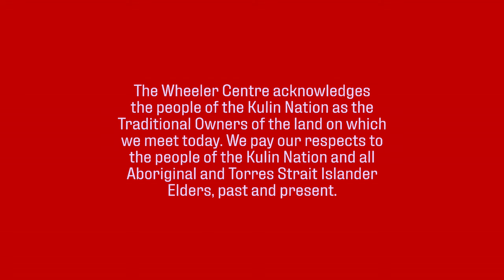Role Mothers: Art, Creativity and Motherhood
Motherhood is an intense period of introspection and change. For some, these may be ideal conditions for creative inspiration to strike, but it comes with immense demands on time, money and energy.

For the Wheeler Centre’s M/OTHER series, writer and musician Edwina Preston, British novelist Esther Freud and musician and mother Thndo explore the ideas and complications behind balancing art-making and motherhood.

Together with host, Radio National presenter Hilary Harper, they will delve into pertinent and honest questions about the roles of mother and artist, the barriers to creativity placed upon them by caregiving, and what structures can be put in place to better support mothers pursuing creative careers.

If you are tuning into this live stream and wish to help enable the Wheeler Centre to keep presenting accessible and low-cost events, you are able to support us with a tax-deductible donation